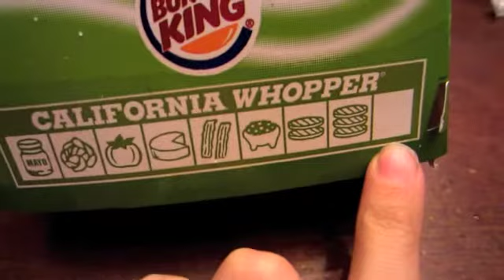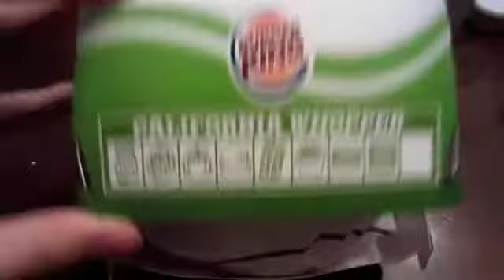The Girl Who Tried the Guacamole Burger!